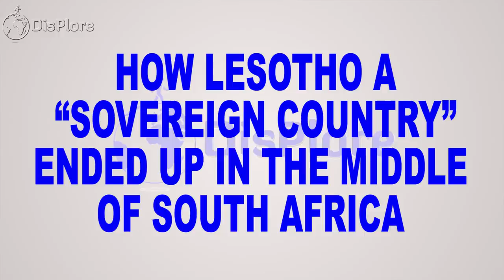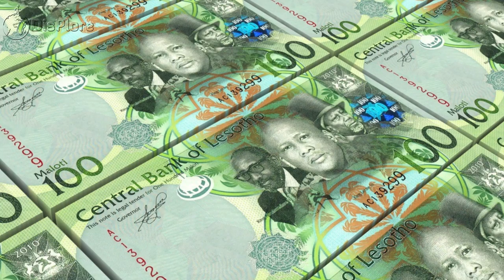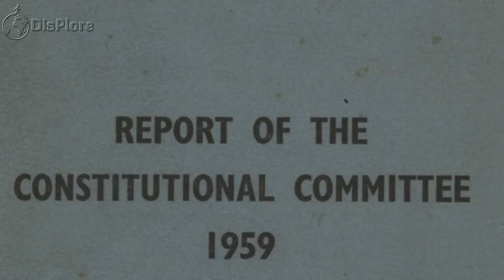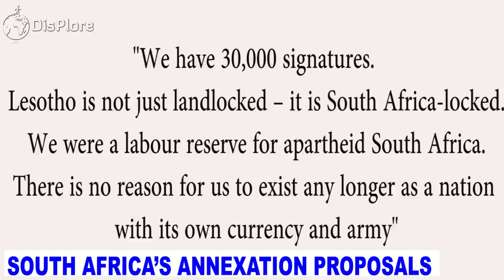How Lesotho a "Sovereign Country" Ended up in the Middle of South Africa